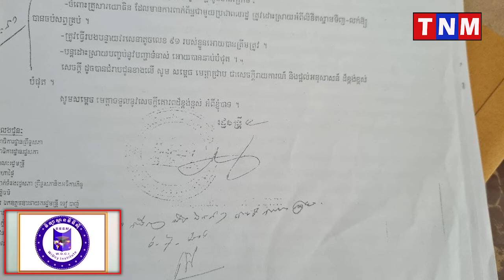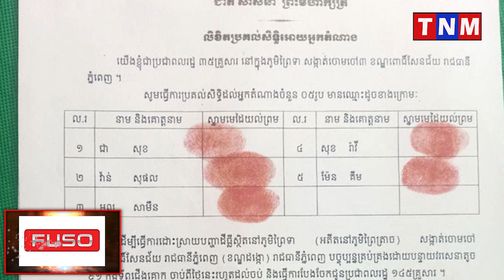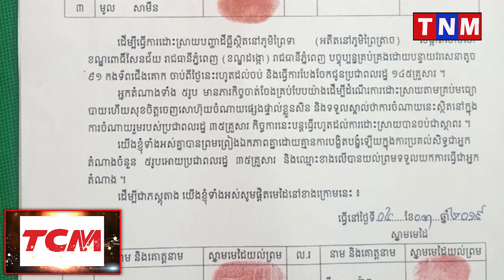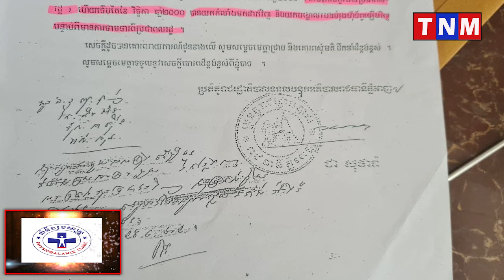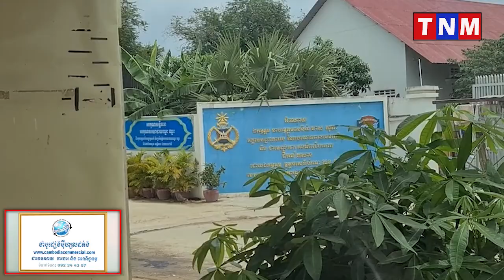ប្រជាពលរដ្ឋ៣៥គ្រួសារនៃ ១៤៥គ្រួសារក្នុងរាជធានីភ្នំពេញ សែន ខឹង លោក សុក ផាង ជាមន្រ្តីយោធាការពារអាកាស91